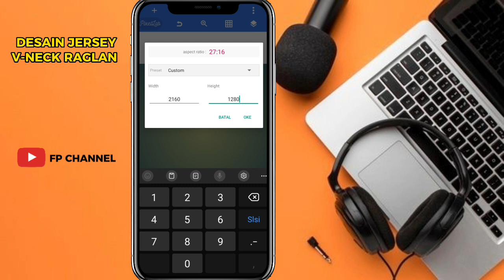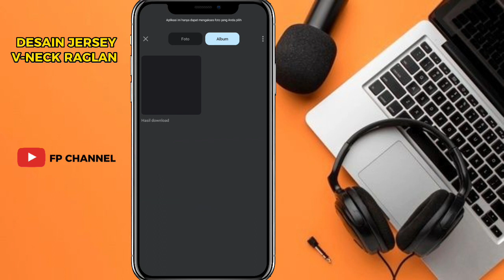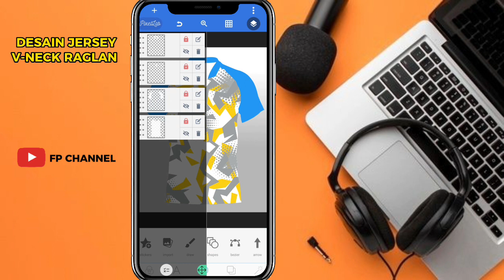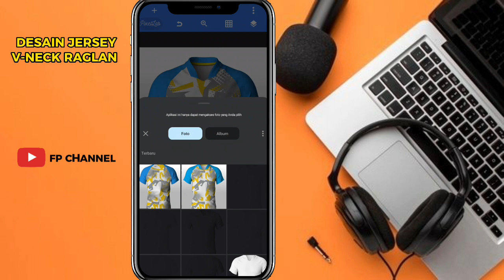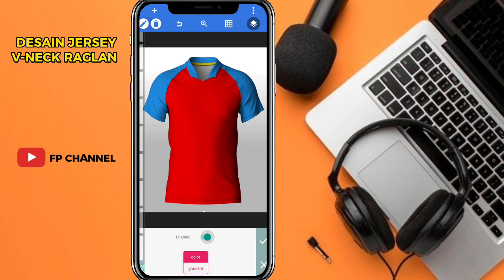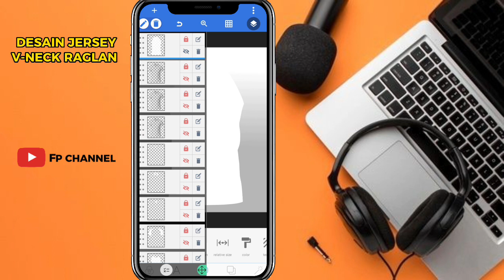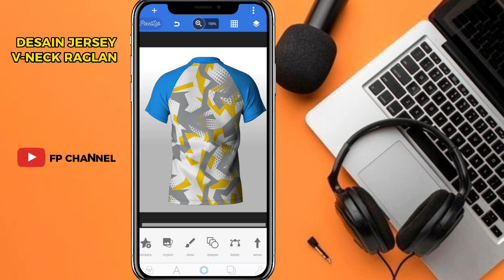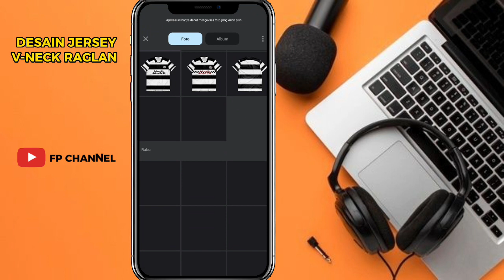CARA MEMBUAT JERSEY V-NECK COLLAR RAGLAN DI ANDROID PIXELLAB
Yuk simak tutorialnya, Caranya mudah banget bikin desain jersey V-Neck Collar Raglan terbaru di android pixellab [font and back view]

Selling Mockup PSD :

(2). shopee.co.id/mockupstore